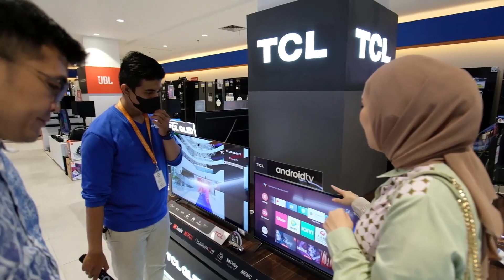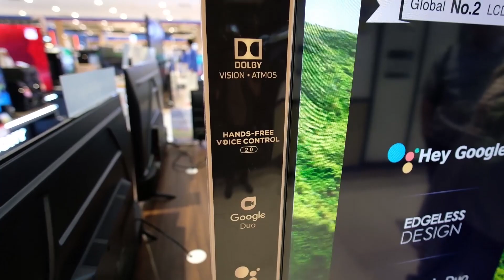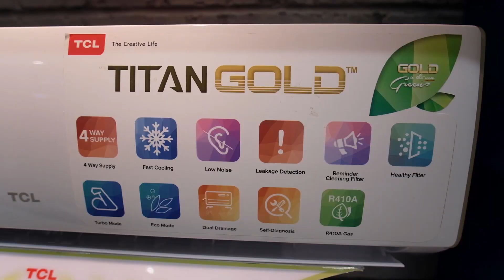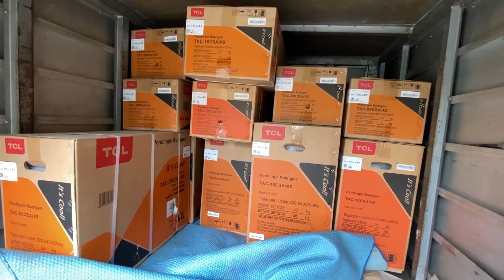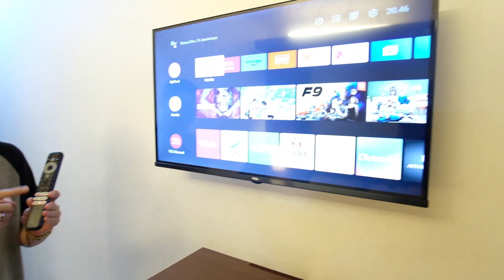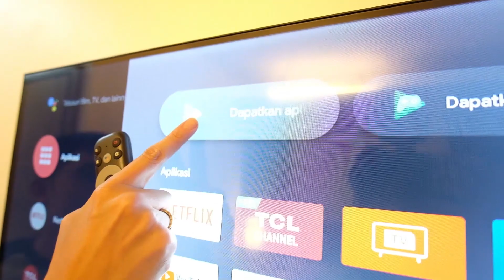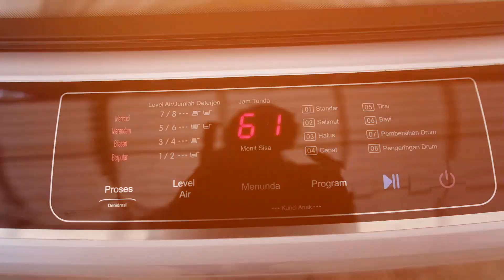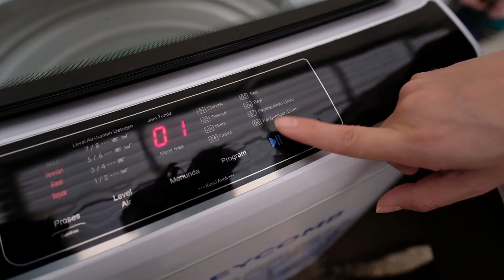TYA ARIESTYA KASIH HADIAH TV UNTUK ANAK-ANAK KOSTAN !!!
Hi guys,
nih buat kalian yang penasaran aku kasih linknya yaa dibawah, jangan lupa buat yang udah beli comment dibawah yaa atau bisa tag ibu kost di instagram atau tiktok..